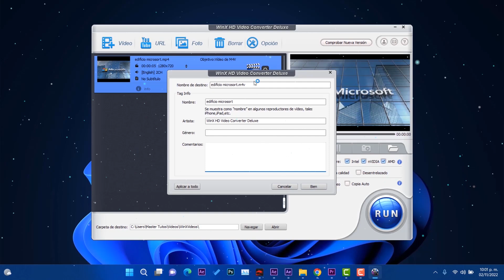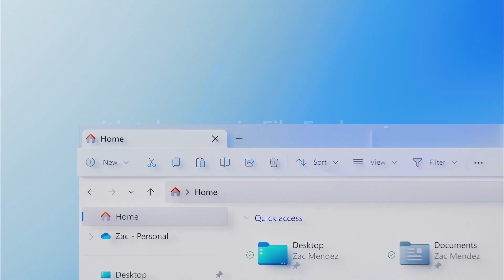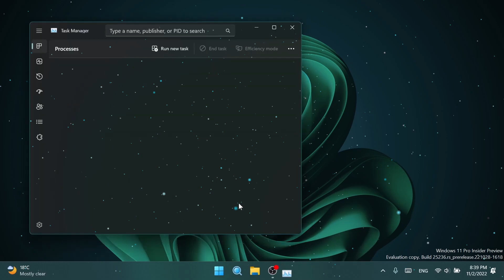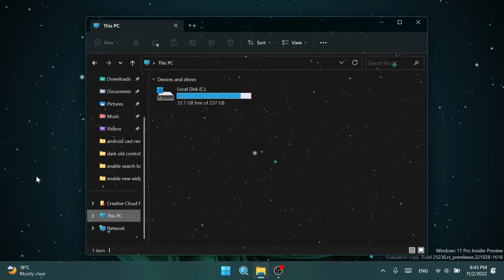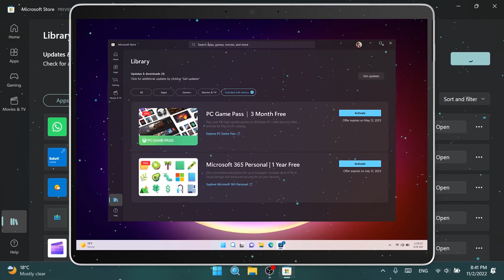NUEVO⚡ Windows 11 BUILD 25236 con MEJORAS / UPDATE en Microsoft STORE!